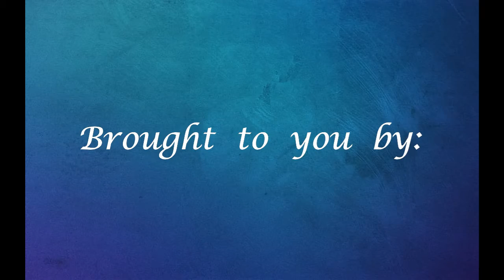Vistas Unit 511- BV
Vistas On the Gulf- Unit 511
2 bedrooms, 2 bathrooms Bay View